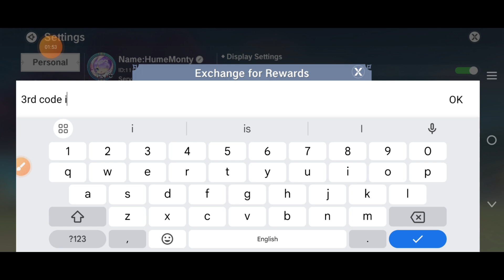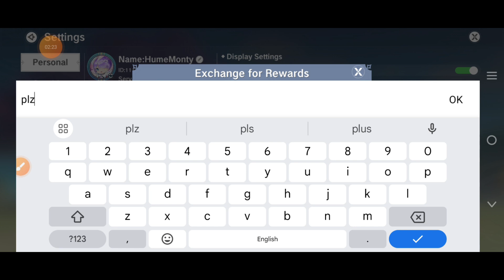"💥 Discover the Latest Legend of Neverland Redeem Codes for 2024!"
Hello guys!

1. Launch The Legend of Neverland.
2. Open the menu by tapping the icon with three horizontal lines to the top-right of your screen.
3. Tap the settings cog, located at the bottom of the menu.
4. Go to the ‘redeeming code’ button in the Individual tab.
5. Type in your code.
6. Hit confirm.
7. Enjoy your rewards!

Your Queries!!
THE LEGEND Of NEVERLAND CODES 2024
THE LEGEND OF NEVERLAND REDEEM CODES 2024
THE LEGEND Of NEVERLAND REDEMPTION CODES 2024
THE LEGEND Of NEVERLAND MARCH CODES 2024
THE LEGEND OF NEVERLAND NEW CODES 2024